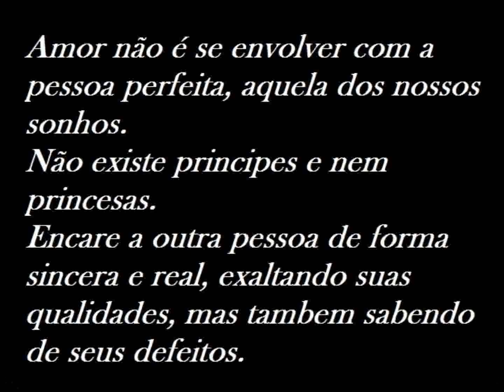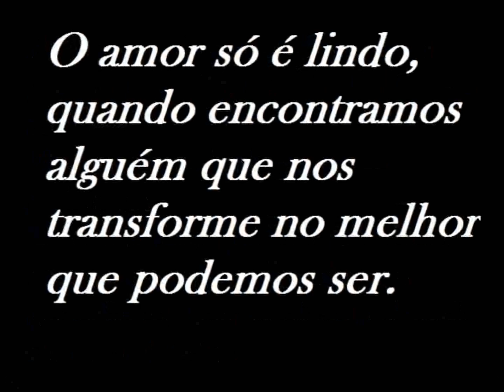O Pedido. Noivado de Bia e Bruno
Fotos do pedido de Bruno para Beatriz.
Noivado!
Numa viagem, cruzeiro, a bordo do navio Zenith.
Dia 02/03/2013.